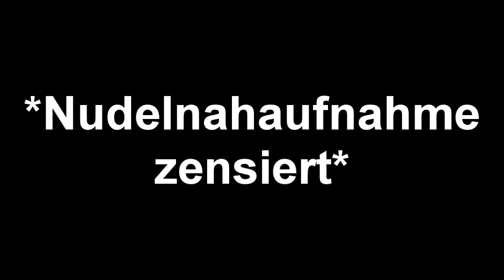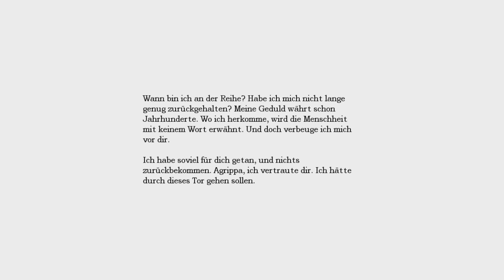[ABGEBROCHEN] Let's Play Amnesia #13 - Jumpscare!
Leute, ich habe mit allem gerechnet, aber doch nicht mit so etwas. D: